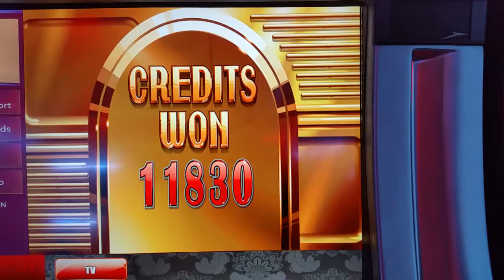Great Owl - Bonus Win!